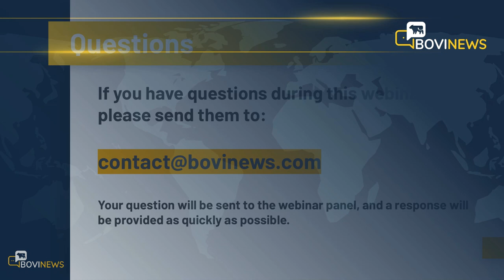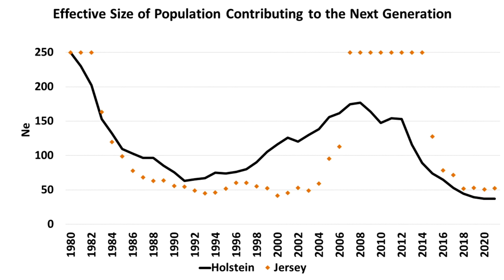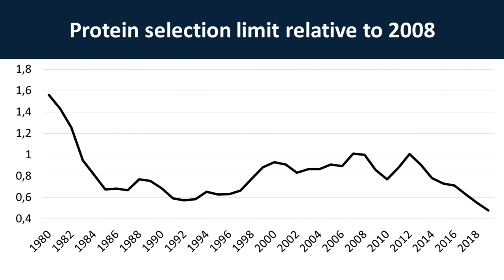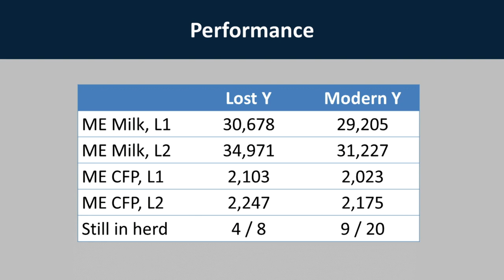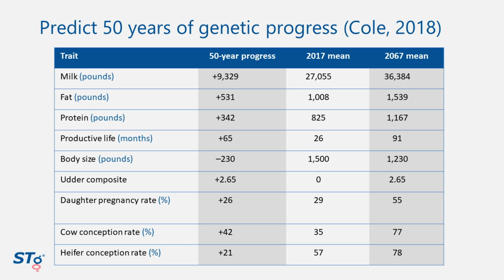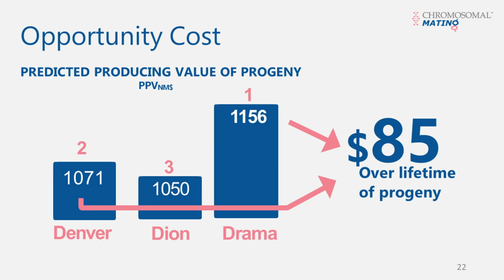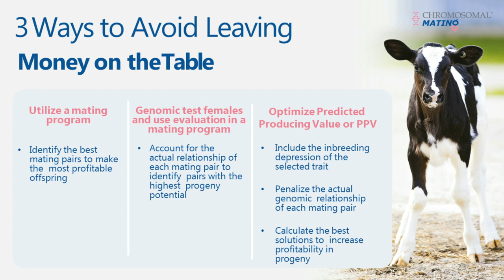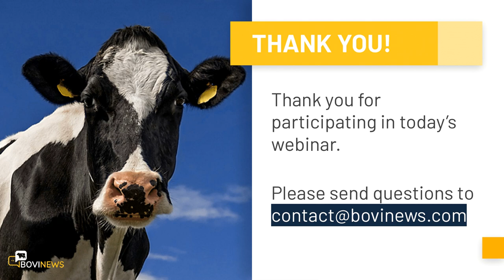Webinar: Is Inbreeding a Concern?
The level of inbreeding in dairy cattle has been a concern of many for years. However, more recently, the use of genomics has impacted inbreeding percentages and raised the conversation to a new level.

In today’s webinar, we will hear from two genetic experts who share their thoughts around inbreeding and their suggested path moving forward.

Presenter include:

- Dr Chad Dechow; Penn State
- David Kendall; STgenetics

 This webinar will be available on November 10th at 9 AM CST.